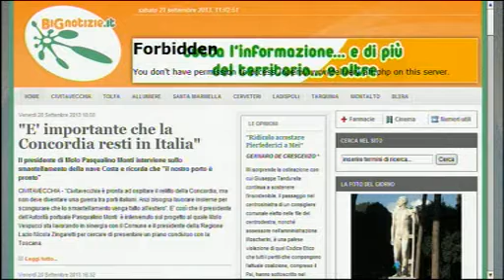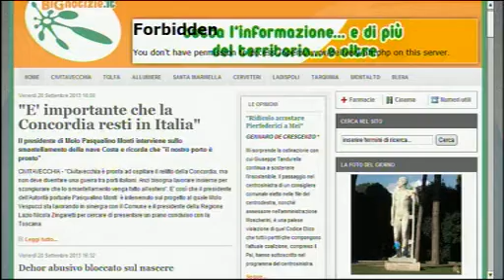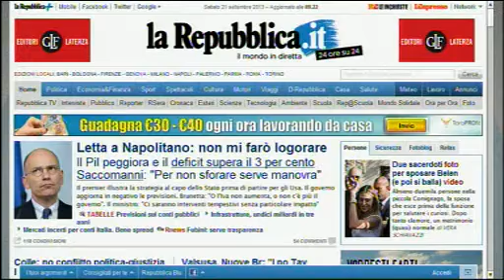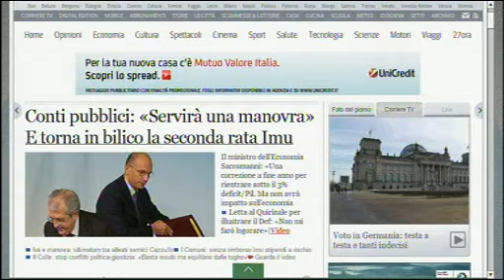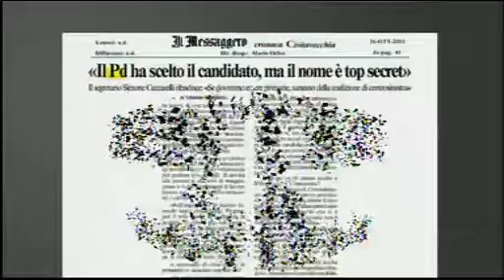Dentro la Notizia 21/09/13 - 2^ parte